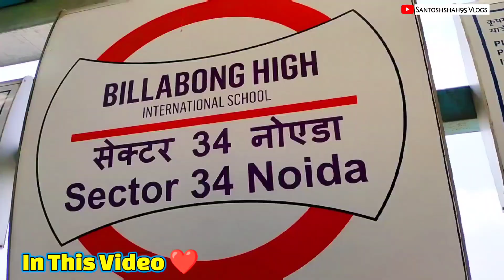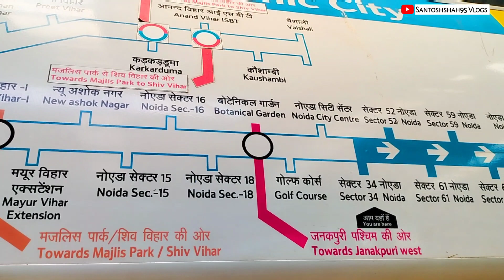Sector 34 Noida Metro Station || नोएडा 34 मेट्रो स्टेशन || Delhi Metro All Lines Information ℹ️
ऐसी जानकारी के लिए हमारे चैनल से जुड़े रहे

Towards Platform No. 2 →Dwarka Sector 21
Towards Platform No. 1→ Noida Electronic City/Vaishali

Entry/Exit Gates on Mandi House Metro

Gate No. 1 →Sector 34, 52, Supertech 34 Pavilion, Evergreen Sweets, ANTRIKSH NATURE, Yes Bank .

Gate No.2 →Royal Garden Banquet Hall, Sector 51 Market, Rwa Sector-51 A & B block Main Gate, Chicken & Fish market, golf course Road.

About:
The Noida Sector 34 is a metro station on the Blue Line extension of the Delhi Metro railway, in the city of Noida in India.